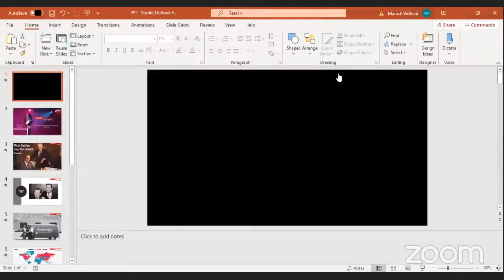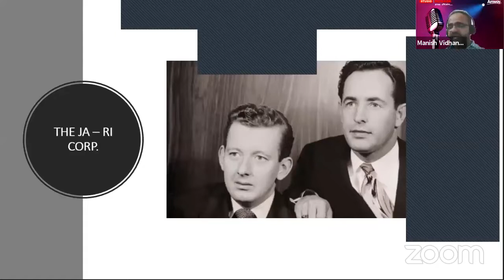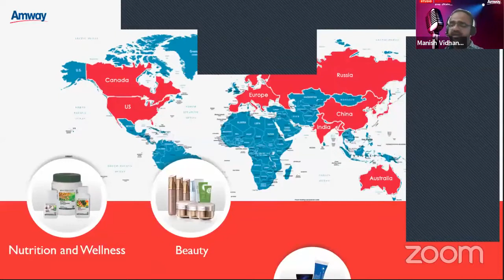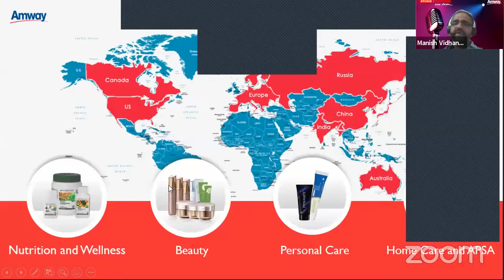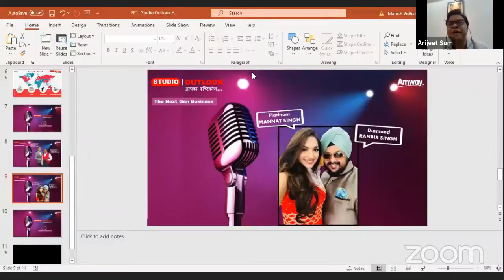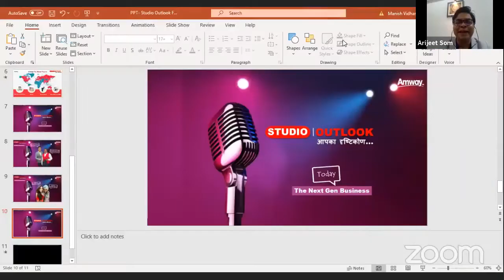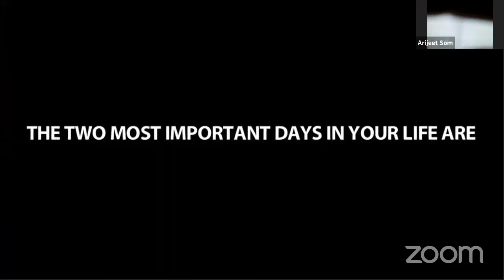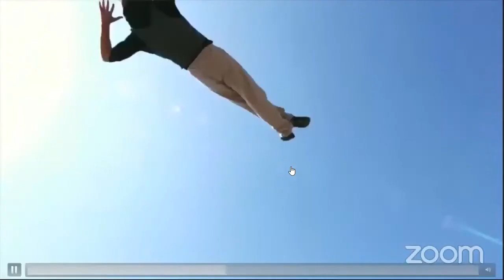Amway Session with 2 Successful Generation: Studio Outlook: आपका दृष्टिकोण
Pravin Patelia || Manthan Patelia || Ranbir Singh || Mannat Singh